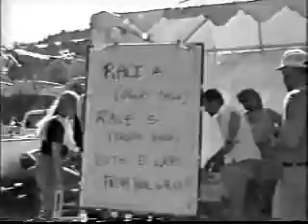Westwood BC Historic class motorcycle racing, 5/6